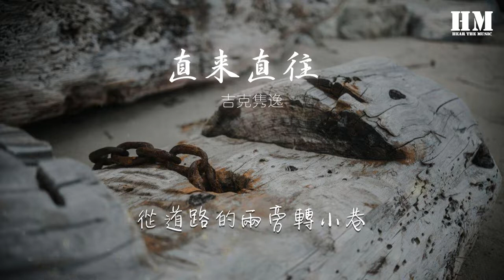吉克雋逸 - 直來直往 (Live)『我跟人羣逆向在街上』【動態歌詞Lyrics】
直來直往 (Live)

00:00  作詞 : 小碩 (蕭賀碩)/方文山
00:01  作曲 : 李偲菘
00:02 原唱：孫燕姿
00:03 編曲：谷粟
00:03 Program：谷粟
00:04 製作人：谷粟

00:19 我跟人羣逆向在街上
00:22 從道路的兩旁轉小巷
00:25 在一棟被廢棄的工廠牆上
00:28 塗鴉小時候單純的願望
00:31 穿白紗 當新娘
00:38 我又繞到廣場看一看
00:41 鬧區的電視牆在歌唱
00:44 歌詞內容跟我的心情很像
00:47 我一個人站在紅綠燈前
00:50 看天上 看天上
01:03 我繼續在街上晃一晃
01:06 花店的落地窗很漂亮
01:09 確定了感情應該走的方向
01:12 愛可以是一種習慣
01:14 單純的喜歡
01:17 對愛恨欣賞
01:22 直來直往
01:28 有一種勇敢
01:35 叫做原諒
01:47 在回家的路上
01:49 想一想
01:51 愛如果變難堪
01:52 就要放
01:53 感情的事沒有標準的答案
01:56 但欠人家的
01:58 你一定就得還
02:06 就得還
02:13 我又繞到廣場看一看
02:16 鬧區的電視牆在歌唱
02:19 歌詞內容跟我的心情很像
02:22 我一個人站在紅綠燈前
02:25 看天上 看天上
02:38 我繼續在街上晃一晃
02:41 花店的落地窗很漂亮
02:44 確定了感情應該走的方向
02:47 愛可以是一種習慣
02:49 單純的喜歡
02:52 對愛恨欣賞
02:57 直來直往
03:03 有一種勇敢
03:09 叫做原諒
03:16 對愛恨欣賞
03:17 先故作堅強
03:19 感情沒有標準的答案
03:22 直來直往
03:24 單純的願望
03:25 確定了感情應該走的方向
03:28 有一種勇敢
03:30 我跟人羣逆向
03:31 要怎樣就怎樣
03:33 別害怕受傷
03:35 叫做原諒
03:43 我還在
03:45 我跟人羣逆向在街上
03:48 從道路的兩旁轉小巷
03:51 在一棟被廢棄的工廠牆上
03:54 塗鴉小時候單純的願望
03:57 我跟人羣逆向在街上
04:01 從道路的兩旁轉小巷
04:04 在一棟被廢棄的工廠牆上
04:07 塗鴉小時候單純的願望
04:24 我跟人羣逆向在街上
04:28 從道路的兩旁轉小巷
04:33 在一棟被廢棄的工廠牆上
04:38 塗鴉小時候單純的願望
04:42 穿白紗 當新娘
04:52 音樂總監：樑翹柏
04:52 混音：林夢洋
04:52 PGM：楊陽
04:52 鍵盤：達日丹 / 張繼旗
04:52 吉他：薛峯 / 褚旭
04:53 貝斯：努而德柯
04:53 鼓：崔石光
04:53 打擊樂：王宏濤
04:53 絃樂：靳海音®絃樂團
04:53 和聲：戈銳 / 曾嶸 / 路默依 / 張嫚宸
04:53 上臺樂手：吉他：薛峯（畫左） 貝斯：努而德柯（畫右）